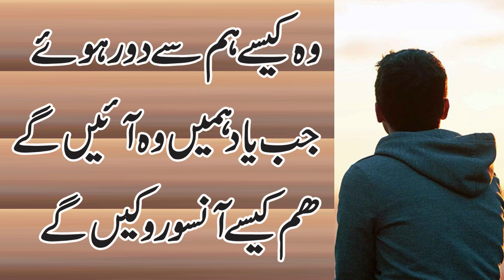Ye Eid To Phir Se Lot Aai UrduHindi poetry Jo Bichar Gay Kab Lauty Ghy